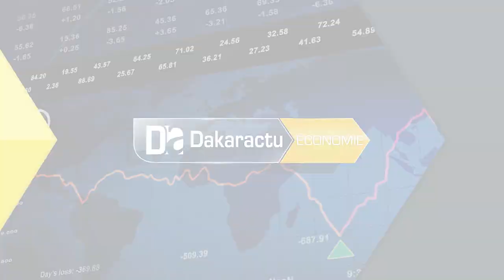"13114,95 milliards projetés sur la période 2020 2022" Abdoulaye Daouda DIALLO